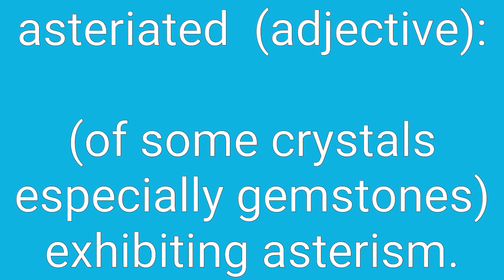Asteriated Definition & Meaning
Definition of asteriated in English. Meaning of asteriated in English. Example of asteriated. Synonyms of asteriated. Spelling of asteriated. How to pronounce asteriated.

asteriated means:
1. (of some crystals especially gemstones) exhibiting asterism.